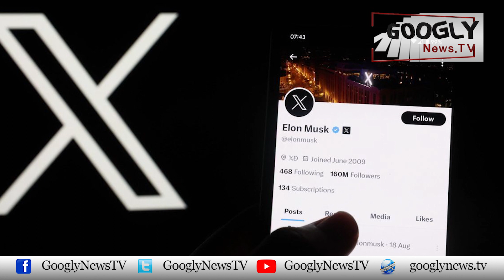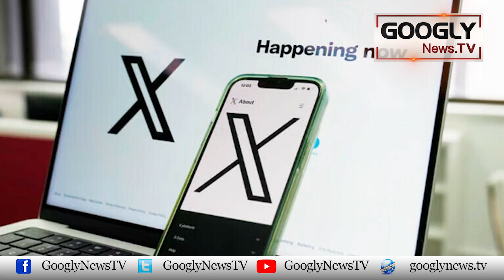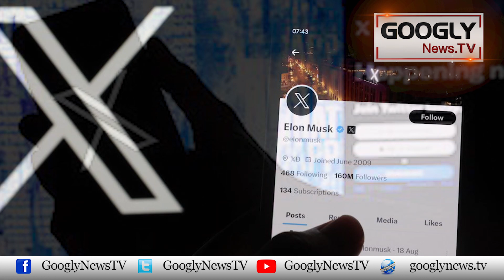Elon Musk Nai "X" Sarfeen Sai Annually Fee Kei Wasooli Shuru Kar Dei | Googly News TV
Elon Musk Nai "X" Sarfeen Sai Annually Fee Kei Wasooli Shuru Kar Dei